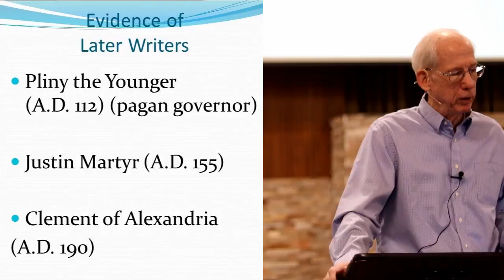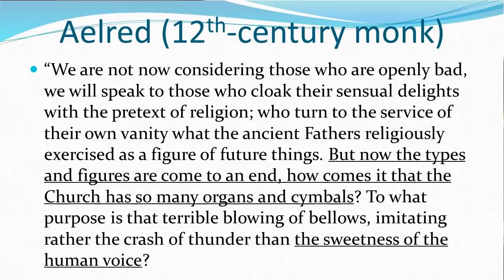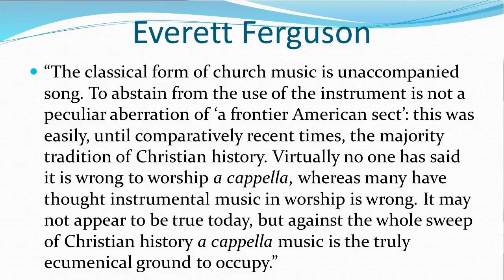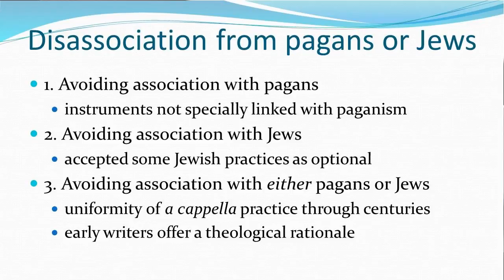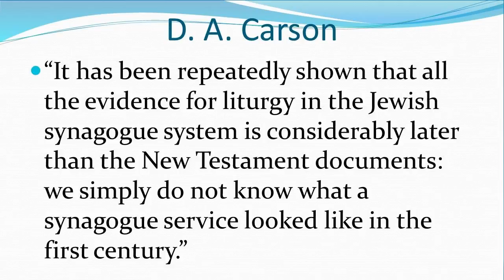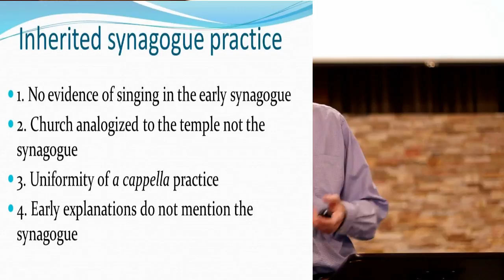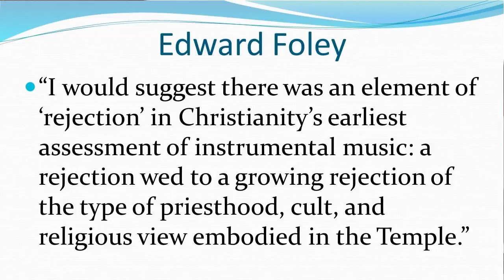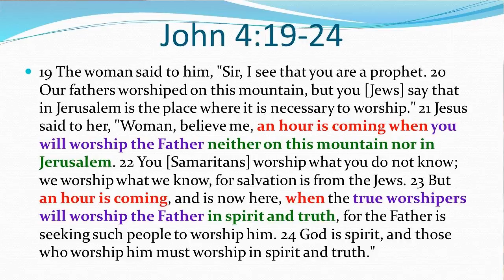Beyond the Argument from Silence Week 3